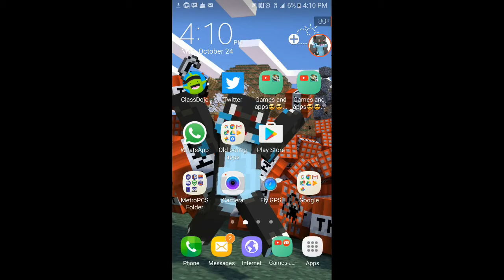Join my clan [clash of clans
Join guys it is good we donate and active war if unactive well denote only active